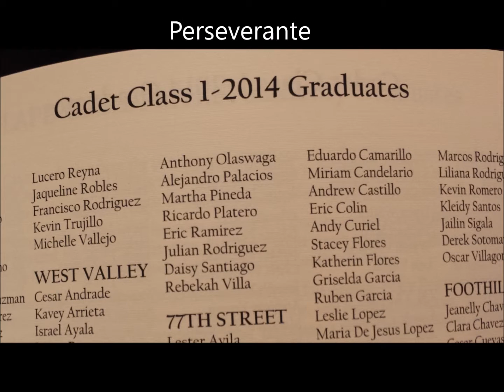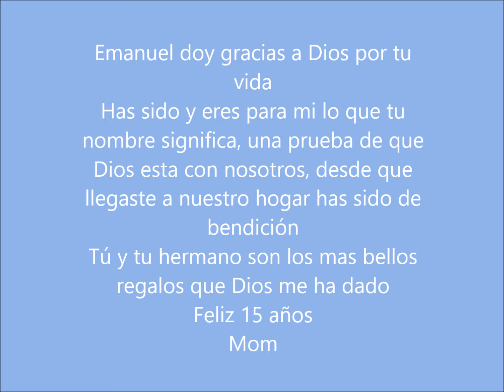Emanuel cumple 15 años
15 años de alegría y bendición a mi vida.
Dando gracias a Dios por permitir a mi hijo cumplir sus 15 años.
Tiempo durante el cual ha sido una muestra más de que Dios está y ha estado siempre con nosotros.